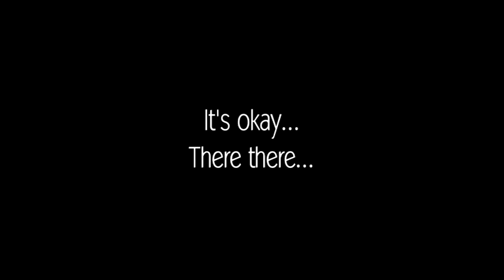Rift Review - TheHiveLeader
The Hiveminded's review of Rift, the MMO from Trion Worlds.
For more great reviews of games, movies, tv, and toys, please visit thehivemindedreviews.wordpress.com